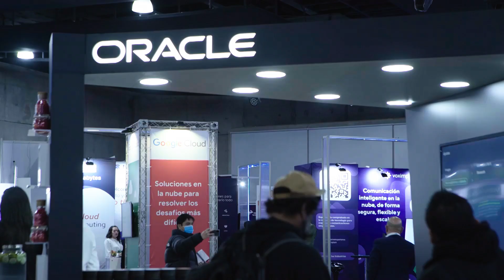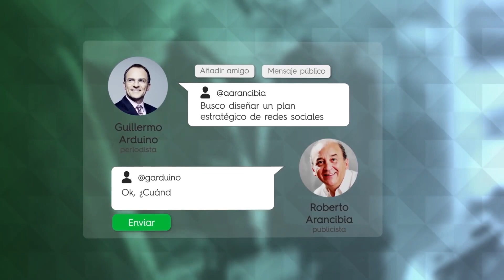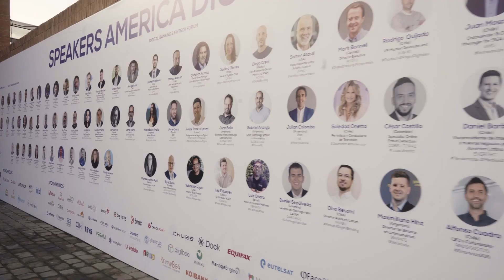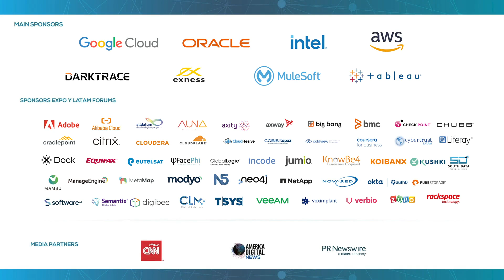Vive el 9° Congreso Latinoamericano Tecnología y Negocios America Digital 2024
9º Congreso Latinoamericano Tecnología y Negocios America Digital 2024

10 – 11 Abril · Espacio Riesco, Santiago de Chile

Telecom, TICs, IoT, Mobile, IA,  Cloud, Big Data, Fintech, e-Commerce y Marketing Digital.

Sólo 15 nuevos espacios disponibles para empresas, reserva tu participación como Sponsor/Stand o Delegación empresa